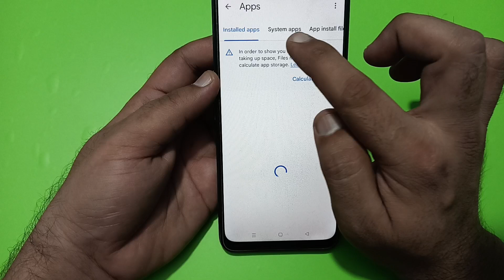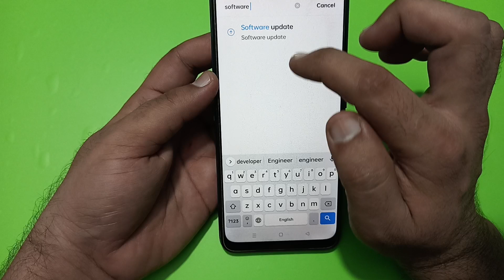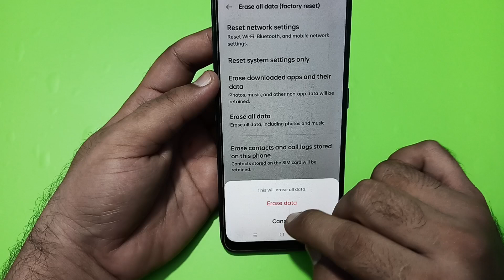phone karte samay awaaz nahin a rahi hai realme 12, how to fix incoming call sound problem in realme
how to solve incoming call sound problem in iphone
incoming call sound not working redmi in telugu
incoming call sound not working android in kannada
incoming call sound problem
incoming call sound not working android in telugu
phone incoming call sound problem in tamil